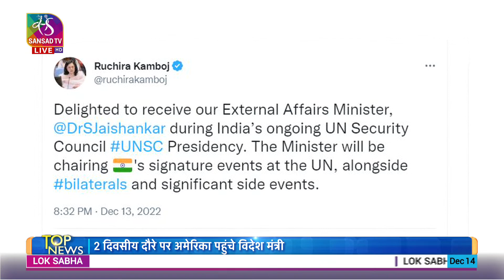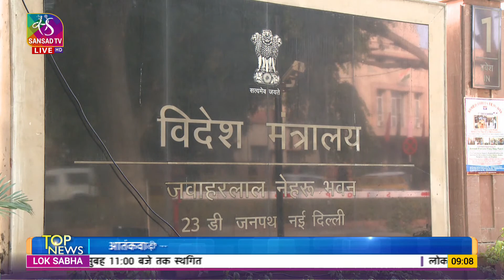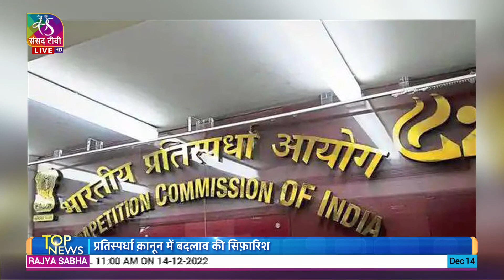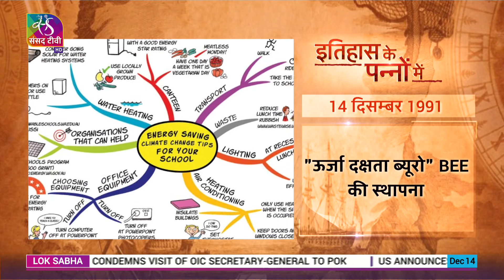Top News | 14 December, 2022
Anchor: Parakram Singh Shekhawat